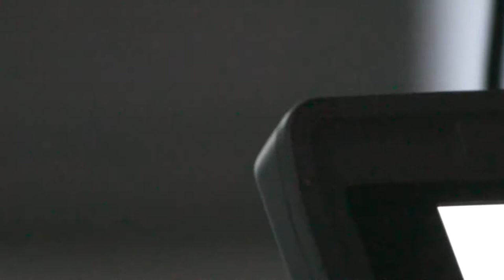Live to Tape Artist Television Festival — Vaudeo Motion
Vaudeo Motion is Nora Sharp, Ben Baker-Smith, Evan Kühl
for the live-to-tape version of the Live to Tape performance

The Live to Tape Artist Television Festival was a week-long celebration of artists using and misusing television as material, as form, as inspiration and as antagonist. Supported through the Links Hall Artistic Associates Curatorial Fellowship, Live to Tape featured seven days of Prime Time (new works), Reruns (historical works), one of a kind Talk Shows, psychedelic cartoons, cable excess, and ecstatic static in May of 2015. Live to Tape asks artists—performers, writers, moving image makers—to produce, reproduce and explode television for a live studio audience. Watch as a new generation channels and resets notions of the surf, the stream and the idiot box. They catch phrases and dodge signals, radicalizing and re-envisioning the frequencies.

(Curated by Jesse Malmed)